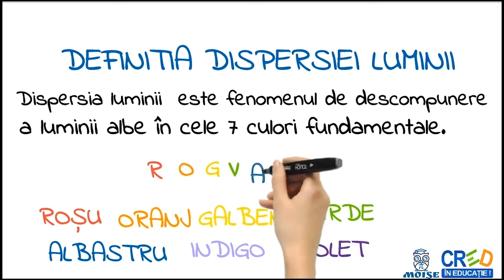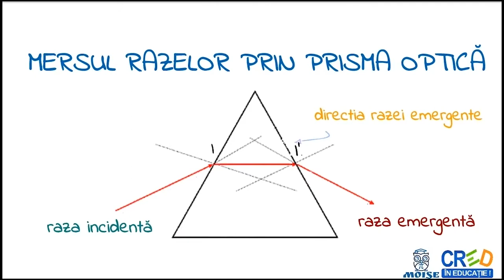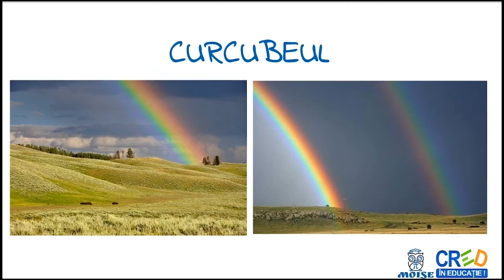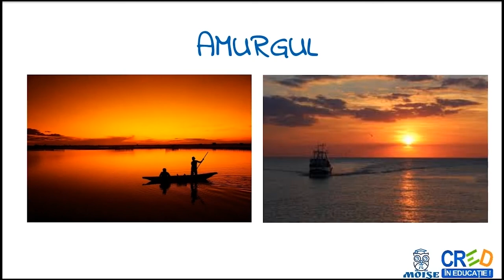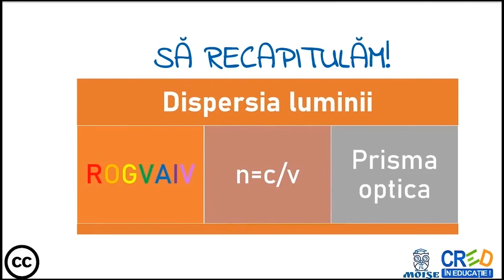Dispersia luminii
- definitii
- exemple
- formule
- aplicatie practica: spectroscop
- infografic recapitulativ
Profesorul poate utiliza resursa ca element de fixare a cunostintelor in lectia de predare a prismei optice, respectiv a fenomenului de dispersie a luminii sau intr-o lectie de recapitulare a capitolului “Fenomene optice”.
Resursa este un material video, astfel profesorul sau elevul pot pune pe pauza video-ul atat timp cat considera necesar pentru a relua explicatiile.